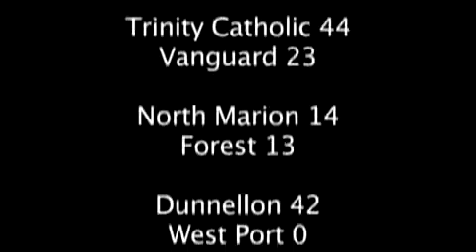Sports Show Minute 9.11-Week 2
Highlights of the Trinity Catholic-Vanguard and Lake Weir-Belleview prep football games.